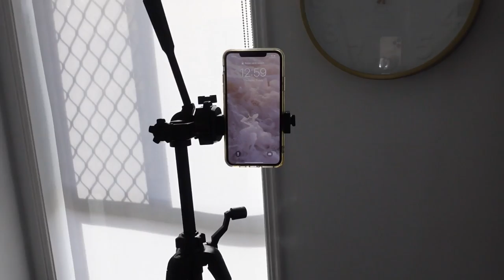WEEKLY VLOG | ft. NASTY GAL HAUL | HOW TO BE PRODUCTIVE WHEN YOU FEEL UNMOTIVATED? | Conagh Kathleen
NASTY GAL

CREAM CROPPED DENIM JACKET (AUS 8)  sold out atm :(

STAX.

Music by William Bolton - Angel Boy Music by @williambolton_ - Angel Boy via @hellothematic

Hi There!